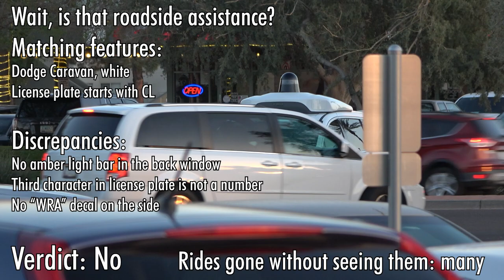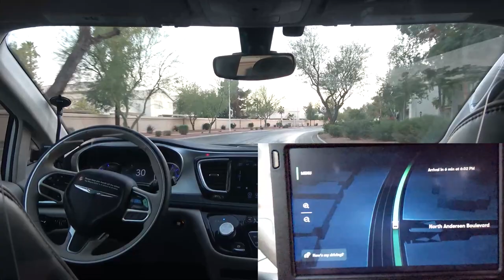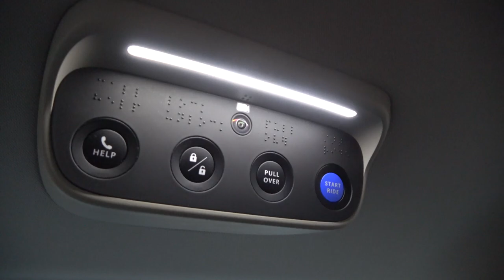Waymo: I Spotted a Gen 5 Jaguar I-PACE | JJRicks Rides With Waymo #36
00:00 Car arriving
00:05 Wait, was that roadside assistance? No
00:30 People filming the car
00:40 Ride start
00:54 WAY too close for comfort, but it's a robot so sure why not
01:51 Almost sudden stop but not quite?
03:04 Protected left
04:18 Waymo 5th gen Jaguar I-PACE
04:36 Complete camera disaster
05:35 Timestamp to skip camera disaster
06:33 Scooter = pedestrian not cyclist (well they're not one, so)
07:15 Unprotected left
08:05 Protected right